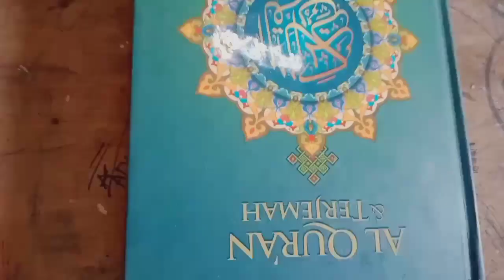Protect of Corona Bina generasi Karawang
sebuah film pendek yang menggambarkan bagaimana pentingnya kita semua menjaga kesehatan dan keselamatan dalam perjalanan hidup ini ya salah satunya kita berkewajiban untuk peduli terhadap lingkungan dan masyarakat kampung tempat tinggal bersama untuk saling menjaga kebersihan kulit dan seluruh anggota badan dan tidak kalah pentingnya menjaga kebersihan lingkungan hidup dengan tidak membuang sampahnya sembarang kita pun tahu awal penyakit dari hal sepele sampah yang di buang sembarang apa akibatnya tentu tidak perlu panjang lebar menjelaskan perihal ini. Bina generasi Karawang amat peduli terhadap lingkungan dan masyarakat kampung tempat tinggal sentiasa meninggalkan jejak terindah dengan melakukan hal-hal positif yakni membersihkan kampung halaman dan memberikan inspirasi bagi masyarakat setempat untuk pentingnya menjaga kebersihan kulit dan tubuh juga perihal yang sentiasa tersentuh di bersihkan dengan ati septik atw alkohol.
syuting film pendek ini di lokasi rumah belajar Bina generasi Karawang sekitarnya menyuarakan aspirasi Bina generasi Karawang peduli terhadap pentingnya menjaga kebersihan kulit dan seluruh tubuhnya dan lingkungan setempat. film ini di edit dengan kin Master 4.14 720 dan Oppo A31 demikian informasi sekelumit tentang kegiatan Bina generasi Karawang di tempat tinggal bersama Bina generasi Karawang anak anak Bina generasi Karawang mudah untuk peduli terhadap pendidikan dan sosial Kebersamaan menjaga kebersihan lingkungan dan kebersihan keluarga kami Bina generasi Karawang mengharapkan bantuan untuk peduli terhadap kegiatan Bina generasi Karawang dapat dikondisikan dengan contect person Hamzah Abu 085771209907 email kami Bina generasi Karawang mengucapkan selamat kepada para donatur yang peduli terhadap pendidikan dan sosial Kebersamaan menjaga kesehatan.
Dan ucapan terima kasih atas kunjungan Anda dan kami akan senantiasa memberikan support full sesama pemula dengan pendidikan dan pelatihan dan memberikan inspirasi kepada seluruh masyarakat Indonesia.